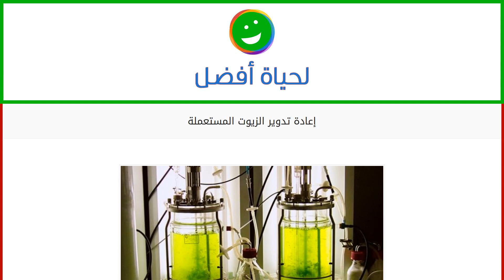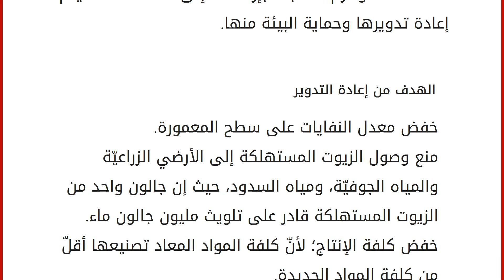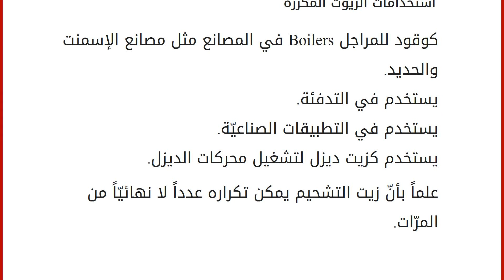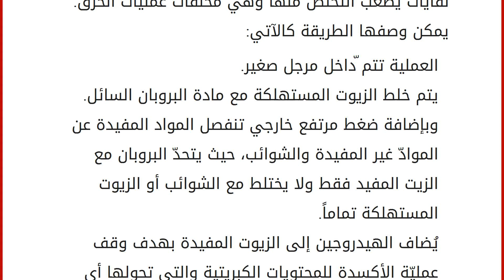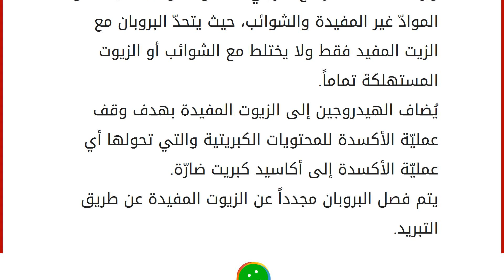إعادة تدوير الزيوت المستعملة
إقراألمقال كاملا :
محتويات
١ الزيوت المستهلكة
٢ تدوير الزيوت
٣ الهدف من إعادة التدوير
٤ استخدامات الزيوت المكرّرة
٥ إعادة تدوير الزيوت
٦ طريقة المصانع الصغيرة في تدوير الزيوت الزيوت المستهلكة
هي الزيوت التي فقدت كامل أو بعض خواصها أثناء التشغيل، حيث تتدنّى جودة الزيوت وتتغيّر لزوجتها وتزداد كلٌّ من حموضتها، ونسبة الشوائب المعدنية، والماء فيها، ويتمّ تمييزها من خلال تغيّر لونها إلى الداكن ورائحتها تصبح قويّة وحادةّ وتكثر فيها الرواسب. الزيوت المستهلكة يجب تغييرها مباشرة، لأنّها لا تغطّي الحاجة من استخدامها، وتزداد معها مظاهر التآكل والشوائب في المحرّكات والماكينات، ممّا يعيق العمل ويؤثّر على الماكينات. تدوير الزيوت
هي عملية جمع الزيوت المستهلكة وتمريرها على عمليات تصنيعية تشمل الفلترة والهدرجة والمزج بهدف استخراج المواد ذات القيمة منه وفصلها عن المواد الغير مفيدة وذلك لإعادة استخدامها مرّة أخرى، وفي الولايات